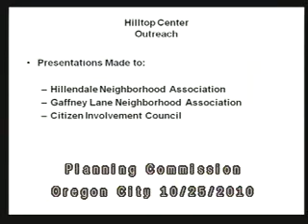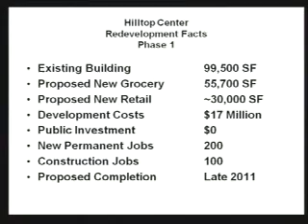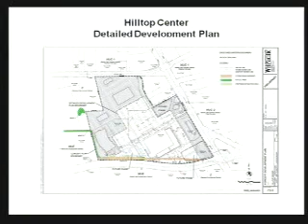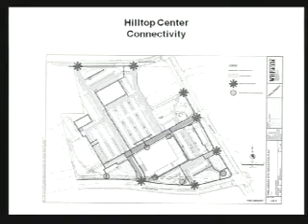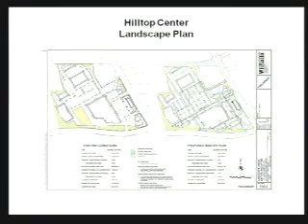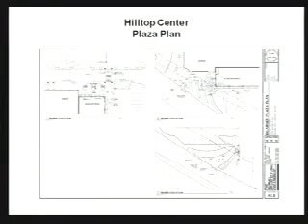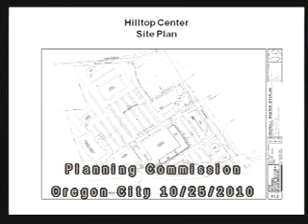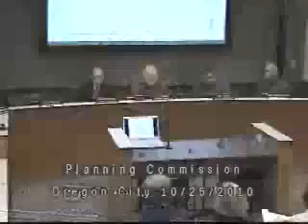Planning Commission - October 25, 2010